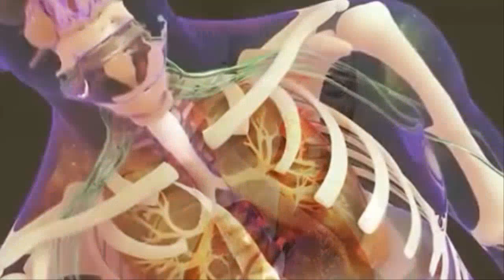[속보]12월1일부터7일까지 일본 15곳 강진은 이와테현 앞바다 4.0, 지바현4.2, 규슈4.4, 아오모리현 4.5, 우라카와 4.1, 이바라키현4.0, 후쿠시마 4.2, 4.1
최근 일본 열도 전역에서 지진이 수없이 발생하고 있습니다.12월1일부터 12월7일까지 7일동안 무려 27번의 강진이 일본에서 발생하였습니다.12월1일부터 7일까지의 주요 지진들을 살펴보면, 일본열도에서는 12월1일 이와테현 앞바다 규모 4.0, 12월2일 지바현 동쪽 앞바다 규모 4.2, 12월5일 규슈 남동앞바다 규모 4.4, 12월6일 아오모리현 동쪽 앞바다 규모 4.5, 우라카와 앞바다 규모 4.1, 12월7일 이바라키현 규모 4.0, 후쿠시마현 앞바다 규모 4.2, 4.1연속 두번 발생을 하였습니다.
오늘 12월8일은 보름달입니다.
보름달 전후로 하여 큰 지진이 발생할 수 있으므로 주의가 필요해 보입니다.